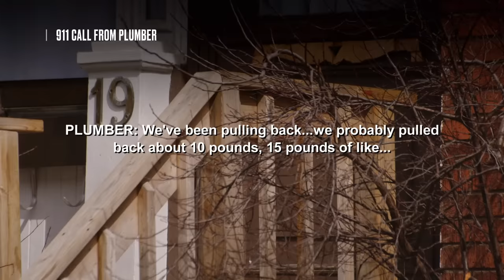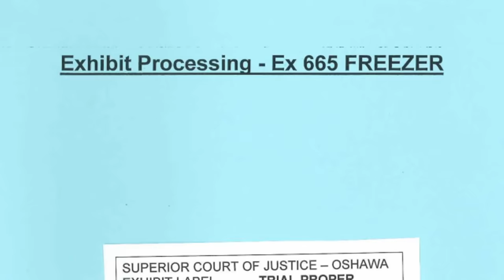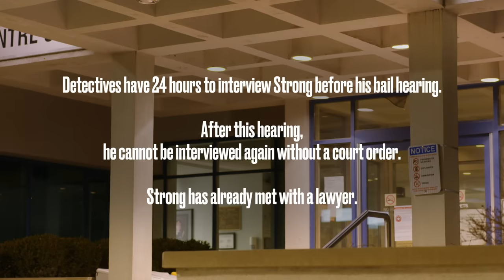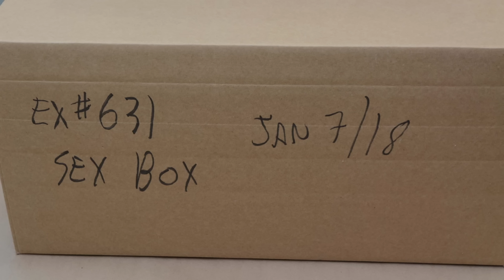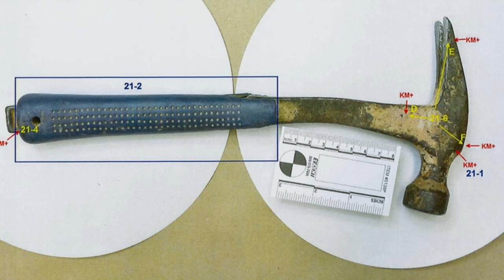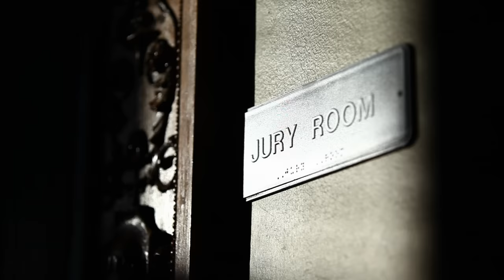Teen Girl's Body Parts Found in Suspect's Plumbing & Freezer | Interrogation Raw | A&E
A young woman's body parts are found in a suspect's plumbing and freezer and when he's brought into the interrogation room, his bizarre behavior stuns even the most seasoned detectives, in this clip from Season 1, Episode 11.